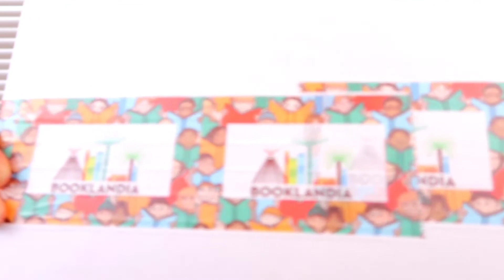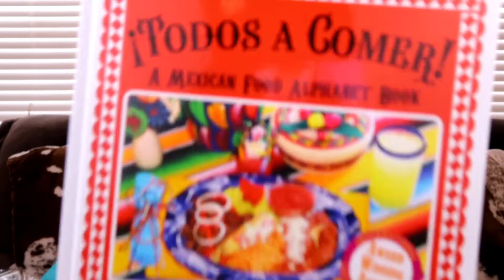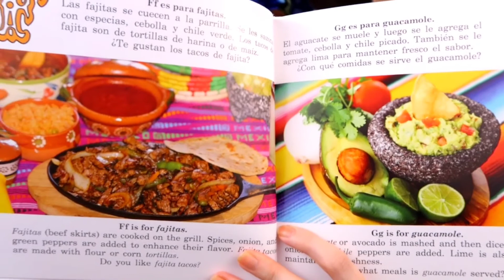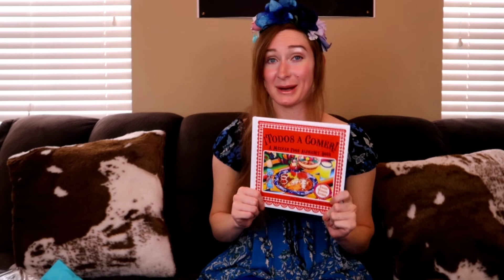Booklandia Bilingual Mini Box Review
Booklandia Bilingual Mini Box
$22.95

my ebay storefront: